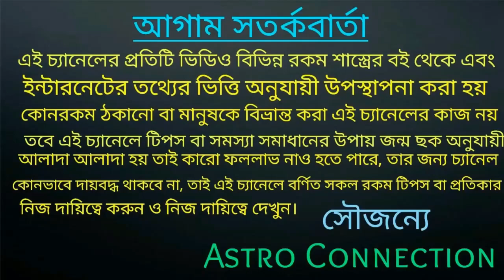বৃষ রাশির জাতক-জাতিকার ১৪২৮ বঙ্গাব্দে যা ঘটেনি তাই ঘটতে চলেছে!!!